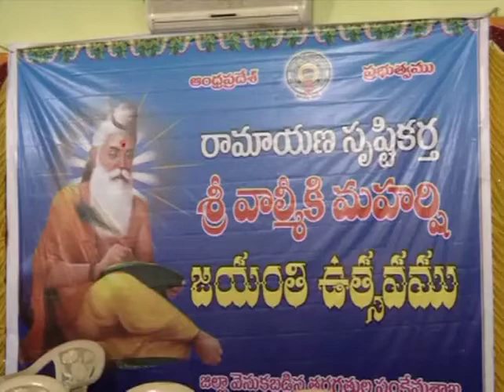5 10 17 Valmiki Maharshi jayanthi ustavam held at Chittoor Participated by the District Collector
5 10 17 Valmiki Maharshi jayanthi ustavam held at Chittoor Participated by the District Collector Sri PS Pradyumna Gaaru